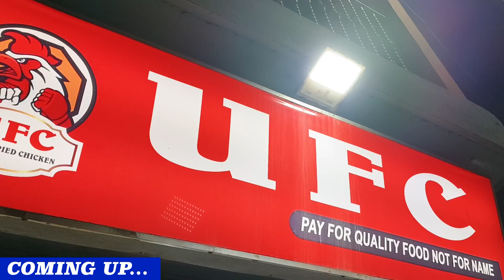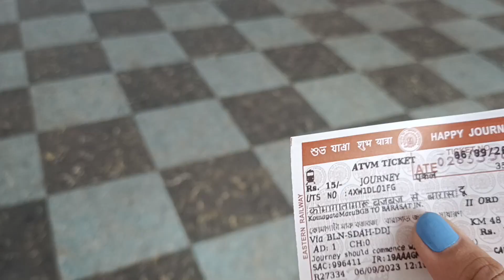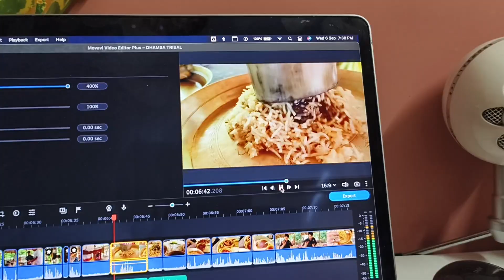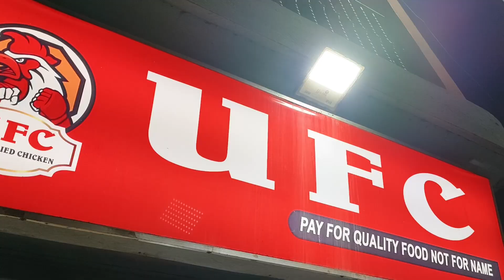জন্মাষ্টমীর রাতে UFC CHICKEN খেলাম🔥| আমরা ভোগ খাওয়ার জন্য রাস্তায় পাগলামি করলাম😂| Bengali Vlog